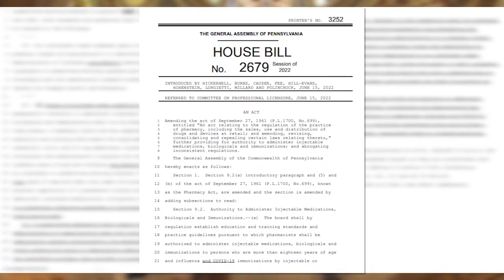Pennsylvania pharmacists can now vaccinate young children for COVID, flu